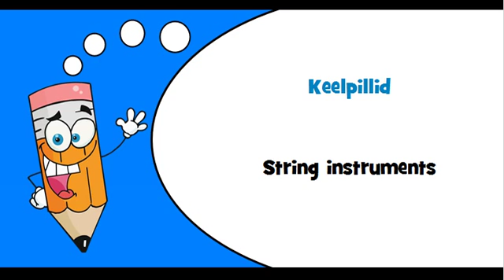Estonian words Theme = String instruments